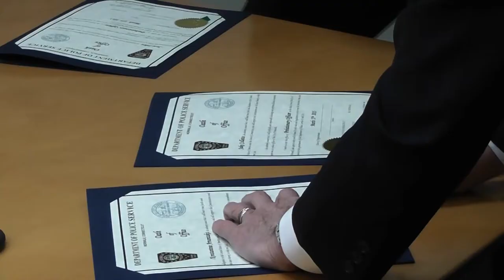Three Officers Sworn into Norwalk Police Department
Three new Norwalk police officers were sworn into the department Friday morning among family, friends, fellow officers and the mayor.
"It's very difficult to get where they are," said Norwalk Chief of Police Thomas Kulhawik. "Many apply, very few are selected."
"The officers of this department are going to count on you and you're going to count on them," said Norwalk Mayor Harry Rilling. "You're going to be going through things that most people wouldn't see in an entire lifetime, you'll see in a year."
Each given their badge, and will soon head to the Connecticut Police Academy in Meriden for 24 weeks of training. Norwalk Chief of Police Thomas Kulhawik says when they return, they'll go through 12 weeks of field training before beginning their probation period as certified officers.
"They're embarking on a new career," said Kulhawik. "I've been here 32 years. "I hope they're here 35 years. We have very high standards here and the three, I'm very proud of I know they're going to do a great job."
"I admire the training that goes into this, looking forward to the Academy, just the protocol, and obviously starting in September on field training and just looking forward to having a successful career here," said Jake Colletto, one of the officers sworn in.
"I heard nothing but great news from everyone here, the chief and everyone who has been supportive," said Jose Siova, another officer sworn in. "They're looking forward to having us on board and that makes a tremendous difference of going through this whole entire process that you have a group that is excited to have you over."
Kulhawik says the department is currently looking for future officers to fill open positions.
"We still have five openings right now and with the deputy chief retiring on Tuesday, we'll have six openings," said Kulhawik. "We're still doing backgrounds and screening candidates hoping for another academy class maybe in August of this summer."